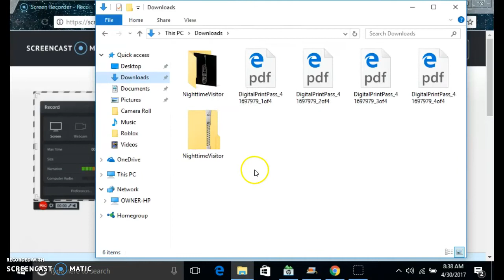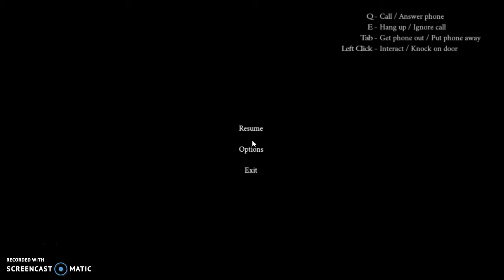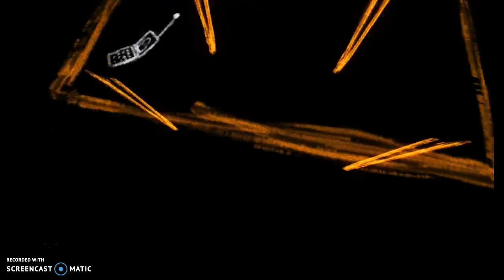nighttime visitor dont work late